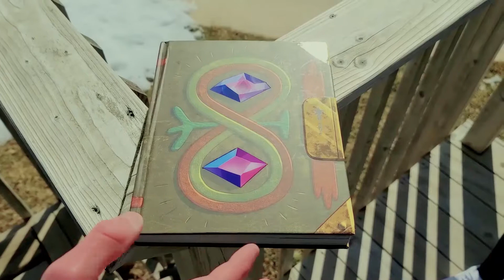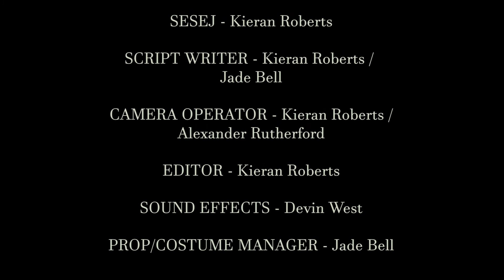The Brighter Side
The Brighter Side is a short film produced by Kieran Roberts.
The story follows 3 high school environmentalists, Daryl, Brenda and Matthew, who stumble upon an enchantment book that grants them supernatural powers. Will the three teens take advantage of the book, or let the powers take over?

- Some of the music used in the short film is not owned by us.